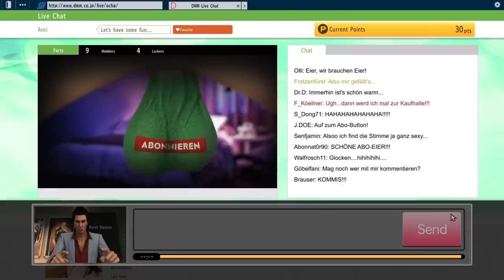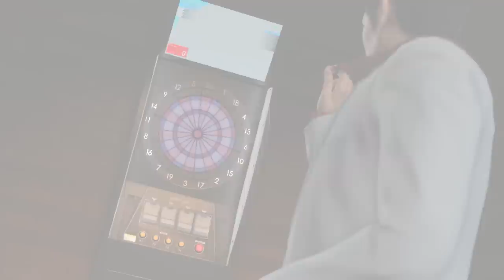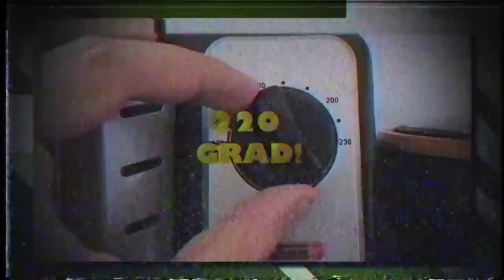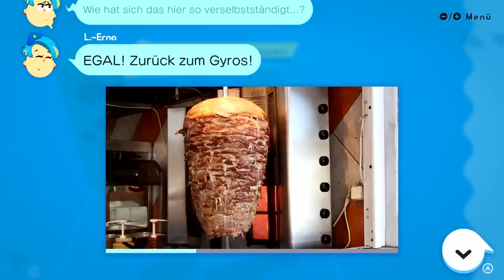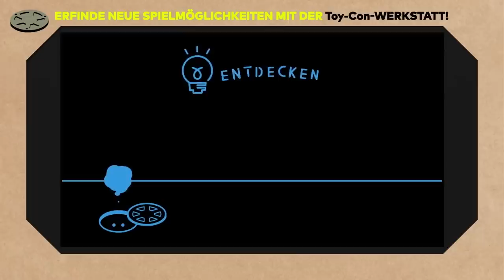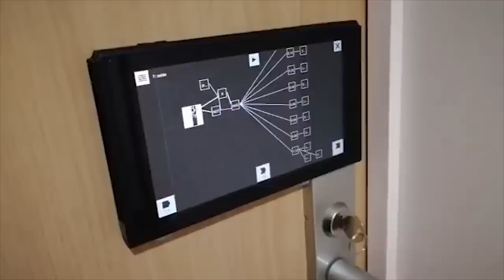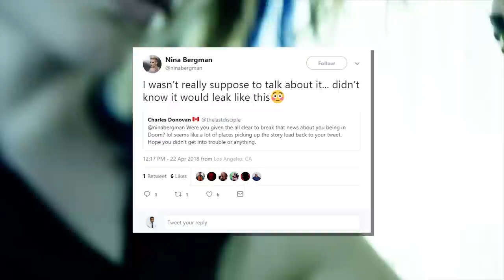Yakuza 6: The Song of Life, Nintendo Labo, The Swords of Ditto | Game Two #67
Wochenende, ran die Hände! Und zwar ans Gamepad! Wie wär's mit etwas GTA-Gangsterei auf Japanisch? Dann könnte YAKUZA 6: THE SONG OF LIFE genau das Richtige für euch sein: Zwischen knallharter Crime-Story und abgedrehtem Nippon-Wahnsinn hat sich Segas Schurkensaga im Laufe der Jahre eine ganz eigene Nische im Open-World-Sandbox-Genre ergattert. Christoph verrät, ob das Abschiedsabenteuer von Serienheld Kazuma Kiryu sein Geld wert ist. Dieser Frage gehen gleich mehrere Generationen von Zockern beim großen Praxistest von NINTENDO LABO nach. Das innovative Baukastenkonzept für die Switch soll altersübergreifend die Massen begeistern. Trant checkt mit der heranwachsenden Redaktionsverwandschaft das Potenzial der Pappebastelei. Zu guter Letzt gibt's von Markus noch was Feines aus der Indie-Ecke. THE SWORDS OF DITTO vermischt Roguelite-Ansätze mit 2D-Action-Adventure-Kost Marke THE LEGEND OF ZELDA und verspricht dank Couch-Koop-Modus doppelten Spielspaß. Alles in allem also ganz schön was los bei uns!Viel Spaß wünscht eure Crew von Game Two!